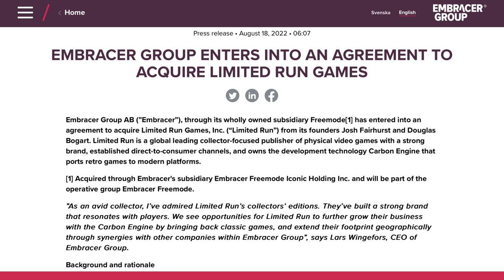The Fall of Limited Run Games: What You Need to Know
Lets get straight to the point. Limited Run Games messed up.

We have to cover 3 parts. When did it start to go bad. Where it's at now. And where it's going to end up.

And trust me, if this continues, the end wont be pretty.

Trust Thermocline